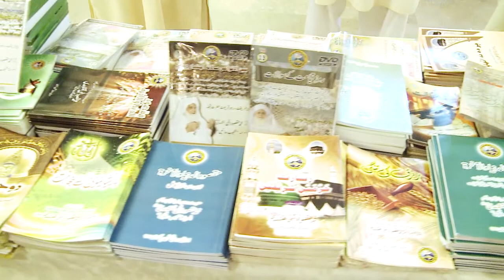Bari Umeed Hai Sarkar - Madina Yad Ata Hai - Madinah Naat - Heart touching naat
Bari Umeed Hai Sarkar Qadmon Main - Madina Yad Ata Hai - Heart touching naat
Bari Umeed Hay Sarkar Qadmon Main Bulaen Gey  by Syed Abid Ali Chishti

Best Naat in Urdu presented by famoust Pakistani Naat Khowan Syed Abid Ali Chishti

our channel for best Latest Naats, Urdu Naats, New Punjabi Naat

"This video is the original content of the 'show/program' uploaded many years ago to this channel Hamd o Naat only. The channel owner, is the Producer/Director and Editor of this 'show/program' and possesses all original raw / uncut footages. Therefore, any claim of ownership of this 'show/program' is not correct and thus uploaded copies of this video anywhere else must be removed immediately."